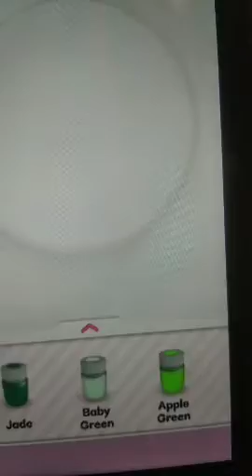Slime (surprise at the end)